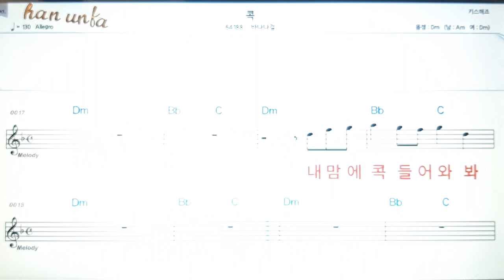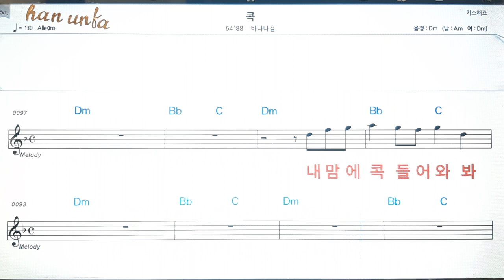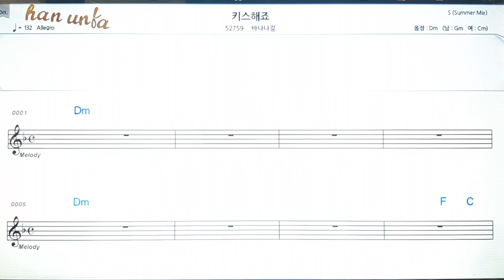콕/바나나걸💕Karaoke*Sheet Music*Chord*MR💋노래방 반주*기타 코드 악보*가라오케